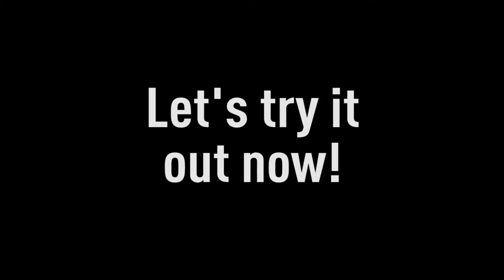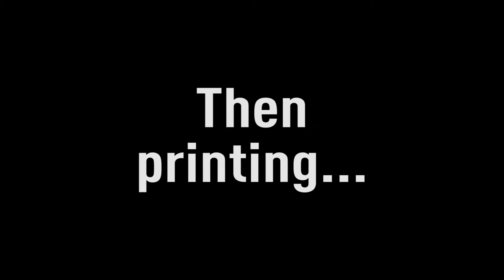ZEUS 3D Printer unboxing and test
We recently received the new ZEUS 3D Printer from AIO Robotics at our office and decided to show what it can do! Learn more about a future ayou can touch

We scanned and printed a beacon from Estimote.

" Zeus is the first and only 3D printing and scanning device that comes with a powerful built-in computer; it is also the first to offer applications directly onboard. From creating customized toys to building prosthetic hands, the apps found on Zeus will cater to users of all backgrounds and interests. ".

"TRENDONE knows the products and technologies of the future. As an inspirational assistant we help you to understand the latest trends & innovations that will influence your industry. With our Insights we help you to interpret these innovations to match your needs."